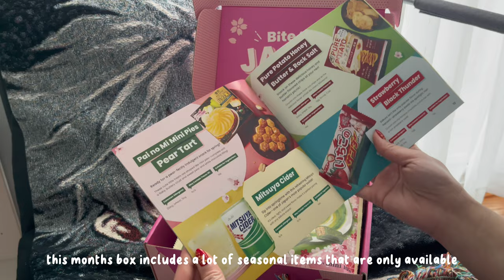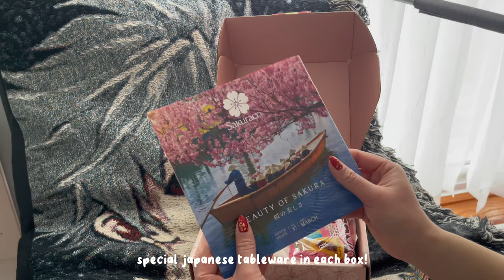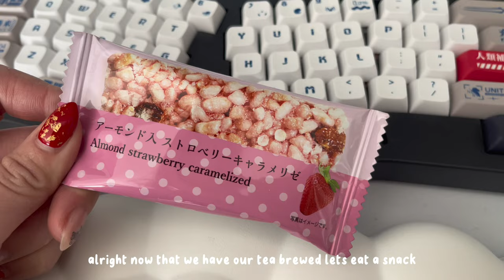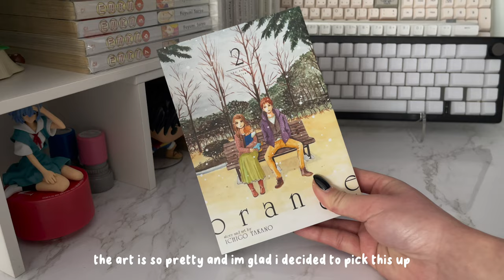digital archive ep. 10 (day off vlog) ft. tokyotreat & sakuraco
(๑˃ᴗ˂)ﻭ

hey guys!
it’s em here (づ￣ ³￣)づ  welcome back to my channel here is a day off vlog! each day off pretty much consists of me unboxing a ton since i have a shopping addiction ...

thank you so much tokyo treat and sakura co for sponsoring today's video - like i mentioned in the video use code "EM" to receive $5 off for your first Sakuraco box through my

timestamps
0:00 intro

let me know anything you would be interested in seeing from me ^-^ i hope everything is well with all of you guys and thank you for all the support . i’ll talk to you guys soon! meanwhile ↴

helpful links
Drop : use this link to get $10 off your first order